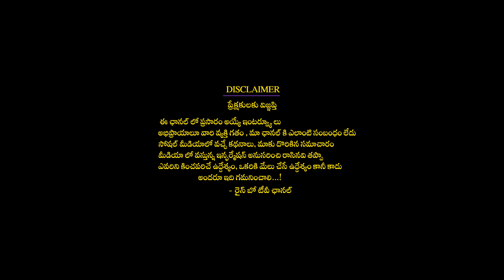Secrets of Mahabharatam